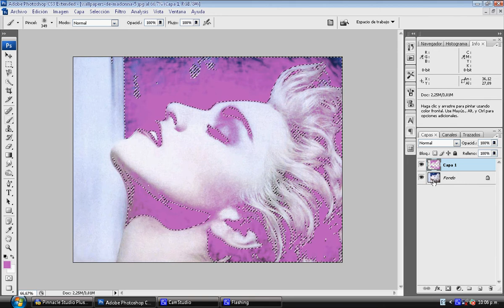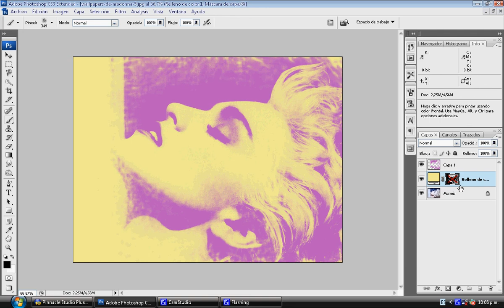Photoshop Stencilling (fastest u ever saw) -efecto estencil en photoshop